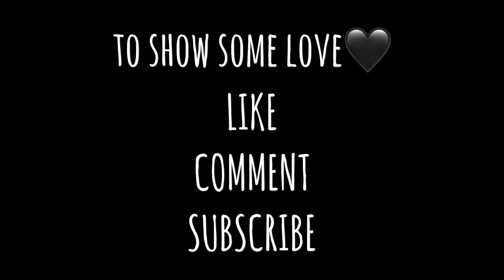Break up or not? / Relationship problem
This is my personal view of considering to stay or leave. It really does help me to become more sure of the situation when at times I just have no clue. Hopefully you guys can learn and relate! Xoxo